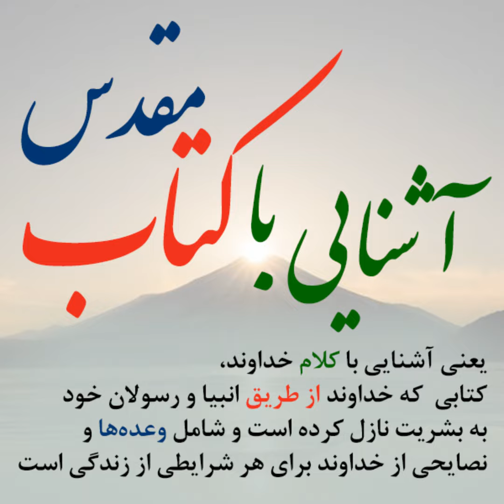RBP-Ashnaie ba Ketab Moghadas-129